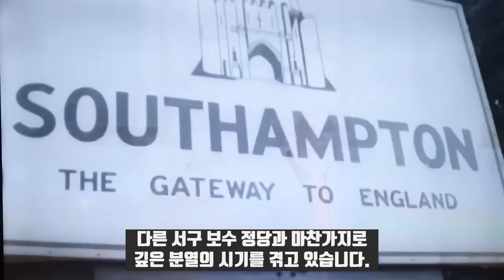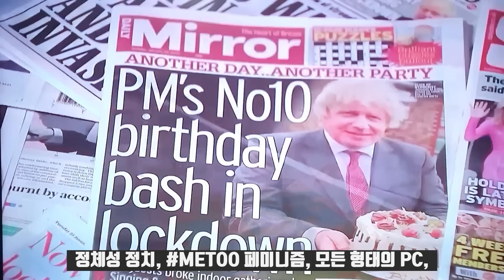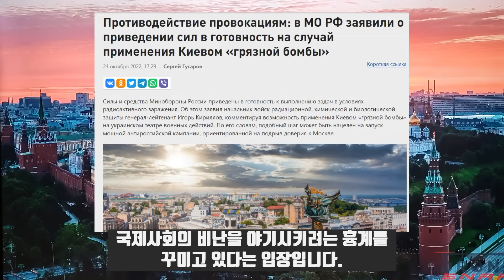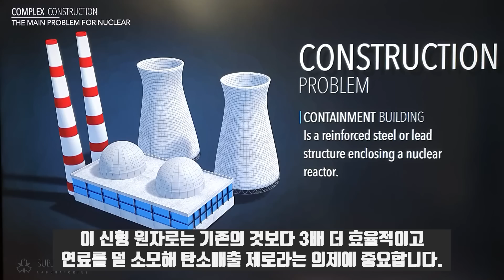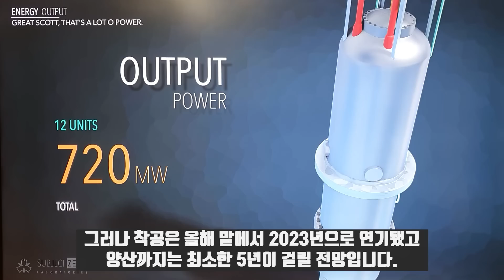누가 총리되든 영국은 망한나라/우크라이나의 Dirty Bomb흉계/미국산 SMR의 치명적 약점!/이란, 러시아에 가스터빈 공급!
리즈 트러스에 이어 영국 총리로 인도계 리시 수낙이 확정됐습니다. 영국 사상 최초의 유색인종 총리다, 젊은 총리다 뭐다 떠드는 사람들도 많지만 그건 별 의미 없습니다. 영국은 이미 백인들만의 나라가 아닙니다. 인도, 파키스탄을 비롯해 외국계열이 많습니다.

별 신기한 일도 아닙니다. 리시 수낙이 됐던 그 할아버지가 총리가 됐던 다 그 나물에 그밥입니다. 난장이 가운데 장군을 선발하는 거나 마찬가지입니다. 참고로 리시 수낙은 은행경험이 많고 헤지 펀드 매니저 출신입니다. 영국 보수당은 글렀습니다.

다른 서구 보수 정당과 마찬가지로 깊은 분열의 시기를 겪고 있습니다. 리즈 트러스가 새 시대를 약속한지 불과 45일만에 사임했지만 그녀의 몰락은 그리 놀랄만한 일은 아닙니다. 몇 주전 조지 갤러웨이는 트러스가 병에 든 다진 고기만큼 두껍다고 말했고 역사가 도미니크 샌드브룩은 그녀가 내 인생에서 가장 인상깊지 않은 사람이라고 혹평했습니다. 트러스의 내각도 마찬가지였습니다.

지난주 보수당의원 찰스 워커는 그들을 두고 재능없는 사람들이라고 표현했습니다. 콰시 콰르탱 역시 트러스만큼 무능했습니다. 영국 보수당은 구제불능의 난장판입니다. 유능한 지도부는 없고 다음 총선에서는 전멸당하게 생겼습니다.

영국 보수당이 이 꼴이 된 것은 지난 40년동안 세계경제에서 일어난 경제 변혁 때문이기도 합니다. 그 경제 변혁은 지금도 진행중인 것으로 국제경제 질서가 국민국가, 산업생산, 화석연료 중심에서 글로벌 기업, 신기술. 신재생에너지 중심으로 전환되는 것을 의미합니다 물론 이 같은 경제전환은 글로벌 엘리트의 의제입니다. 그리고 그 글로벌 엘리트계층은 새로운 경제 사회 질서를 정당화하는 이데올로기를 공식화하고 있다는 겁니다.

그 이데올로기에는 글로벌리즘, 재앙적인 기후변화의제, 정체성 정치 METOO 페미니즘, 모든 형태의 PC, 그리고 가장 최근에는 젠더 유동서성과 트랜스젠더 권리가 포함됩니다. 이런 뒤틀린 이데올로기는 오래된 민족 국가 기반 엘리트가 고수하는 가치관과는 극명한 대조를 이룹니다. 민족주의, 애국심, 전통적 가족, 개인의 권리, 법치주의, 기독교, 노동 윤리 등을 포함하는 전통적인 19세기 부르주아 가치라고 불렸던 것은 이제 싹 사라졌습니다.

 새로운 세계 경제 질서와 그 통치자들이 기존 경제 체제와 그 지도자들을 점진적으로 밀내면서 이러한 상반된 이데올로기는 점점 더 강렬하게 충돌했습니다. 이 계속되는 갈등을 일부 역사가들은 문화전쟁이라 부르기도 했습니다. 이런 이데올로기의 충돌은 여전히 ​​모든 서구 국가에서 일어나고 있습니다. 그래서 서구의 경제와 이념적 신념이 혁명적 변화를 겪었던 것과 동시에 자유민주주의 국가의 정치도 근본적으로 변했습니다.

양당 정치 체제를 갖춘 서구 국가에서, 한때 산업 노동계급과 중산계급이익을 대표했던 좌파 사회민주당이 이제는 새로운 세계화된 엘리트의 이익을 대표하는 정당이 됐습니다. 토니 블레어의 노동당과 클린턴의 민주당은 종종 갈등을 수반하는 이러한 변화의 전형적인 예입니다. 영국은 글로벌 엘리트가 추구하는 경제변혁과 여기에 정당성을 부여하는 이데올로기 사이에서 극적으로 망가지고 있는 국가의 전형적인 사례입니다.

*자발적 후원
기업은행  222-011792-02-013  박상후